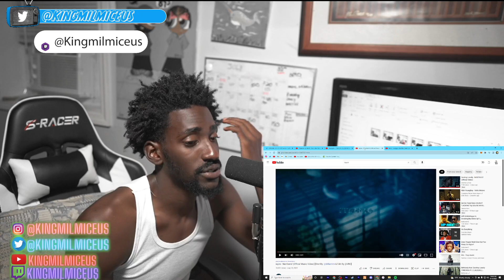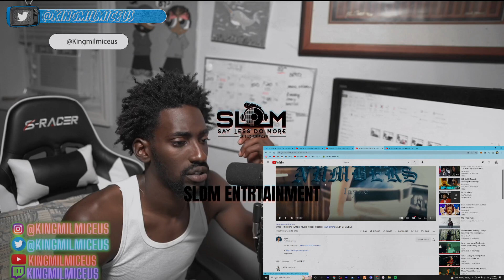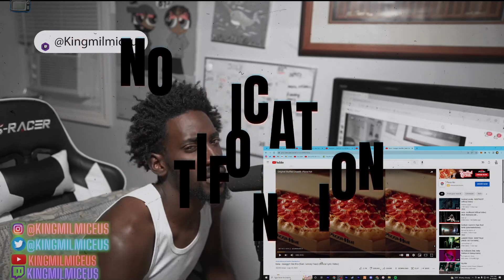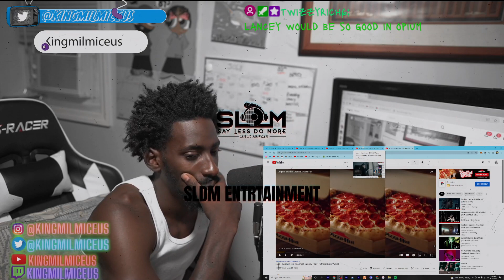The 8 God Reacts to: Slump6s - One , Iayze , Numbers , Tana & LANCEY FOUX - Swaggin like this